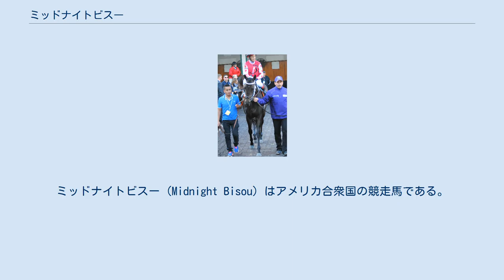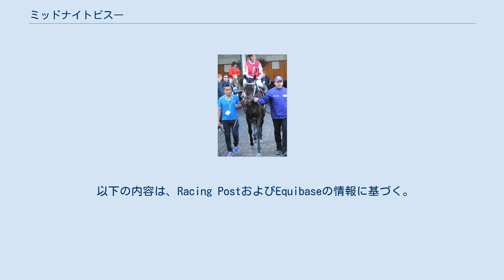ミッドナイトビスー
ミッドナイトビスー (Midnight Bisou) はアメリカ合衆国の競走馬である。
主な勝ち鞍は2018年のサンタアニタオークス(GI)、コティリオンステークス(GI)、2019年のアップルブロッサムハンデキャップ(GI)、オグデンフィップスステークス(GI)、パーソナルエンスンステークス(GI)。
 2015年4月18日に誕生。
2016年9月のキーンランド1歳馬セールに上場されたが、1万9000ドルしか値が付かずに主取となる。
翌2017年4月のOBSスプリング2歳馬トレーニングセールで馬主エージェントのジェフリー・ブルーム(Jeffrey Bloom)によって8万ドルで落札された。
 西海岸のビル・スパワー(Bill Spawr)厩舎に入厩し、2017年10月にサンタアニタ競馬場でデビュー。
初戦から2戦連続でハナ差の2着となり、2歳時は未勝利で終える。
 年明け初戦のサンタイネスステークスを快勝し、初勝利を重賞制覇で飾る。
次戦のサンタイザベルステークスも制覇すると、ケンタッキーオークスの前哨戦サンタアニタオークスも2着に3馬身半差を付けて完勝し、G1初勝利を挙げた。
本番のケンタッキーオークスでも1番人気に支持されたが、2番人気モノモイガールから4馬身1/4差の3着に敗れた。
レース後、3歳牝馬の大レースが多く開催される東海岸への滞在を理由に、スパワー厩舎からスティーヴン・アスムッセン厩舎へ転厩した。
 転厩初戦のマザーグースステークスを6馬身差で快勝し、CCAオークスでモノモイガールと再戦したが、3馬身差の2着に敗れる。
アラバマステークス3着を挟み、コティリオンステークスで三度モノモイガールと対決したが、1位入選のモノモイガールには及ばず2位入選となった。
しかし、モノモイガールの進路妨害が認められ、繰上げで2度目のG1制覇を果たした。
 年内最終戦のブリーダーズカップ・ディスタフでは、宿敵モノモイガール、古馬代表格のエイベルタズマンに次ぐ3番人気で挑み、勝ち馬モノモイガールから1馬身半差の3着だった。
 年明けからヒューストンレディースクラシックステークス、アゼリステークスを連勝して迎えたアップルブロッサムハンデキャップでハナ差の激闘を制し、G1・3勝目を挙げる。
約2ヶ月後のオグデンフィップスステークスも2着に3馬身半差を付けて快勝する。
次戦のモリーピッチャーステークスも勝利し、5連勝とした。
続くパーソナルエンスンステークスではG1・2勝の実力馬イレイト(Elate)との叩き合いをハナ差下してG1・5勝目を挙げ、年始からの連勝を6に伸ばした。
 9月4日、ブリーダーズカップ直後の11月4日に行われるファシグティプトン・ノベンバーセールへの上場予定が発表されたが、11月2日のブリーダーズカップ・ディスタフ当日の朝に上場取り止めと翌年の現役続行が発表された。
大本命として迎えたブリーダーズカップ・ディスタフであったが、ブループライズの2着に敗れ、シーズン初の黒星を喫した。
 シーズン初戦はこの年に新設されたサウジカップに出走、最後方追走から追い込んでくるもマキシマムセキュリティの2着に惜敗。
帰国後、6月のフルールドリスステークスでは好位追走から直線で抜け出すと最後は後続馬に8馬身1/4差で圧勝する。
連覇がかかったパーソナルエンスンステークスでは3・4番手追走も先に抜け出したヴェクセイシャスを捕らえ切れずクビ差の2着に敗れた。
 その後9月28日の調教中に右前脚を故障していたことが判明し、現役引退が発表された。
 11月8日、キーンランドで行われた繁殖牝馬セールに出され、500万ドル（約5億5000万円）で落札された。
 以下の内容は、Racing PostおよびEquibaseの情報に基づく。